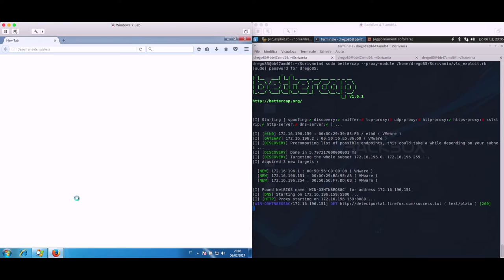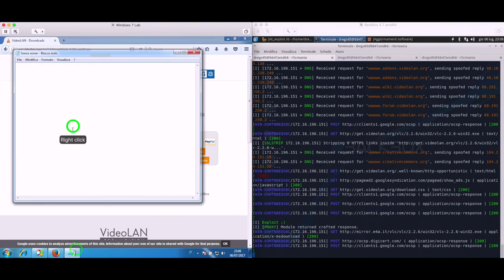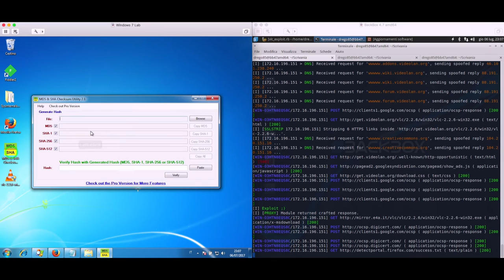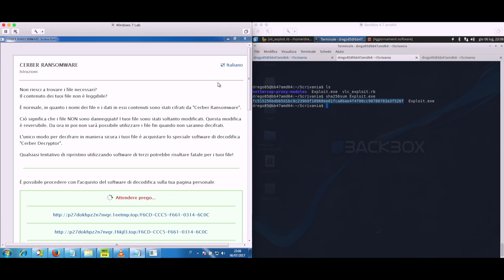Why VLC NEED to enforce HTTPS for software distribution (Second PoC)